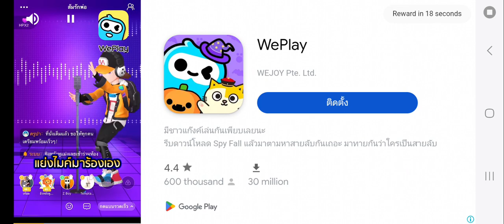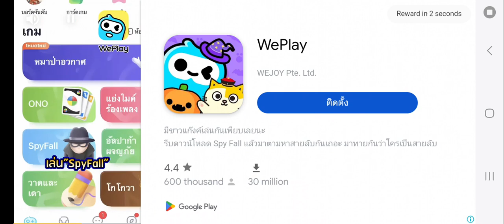Eyes the horror game EP.699